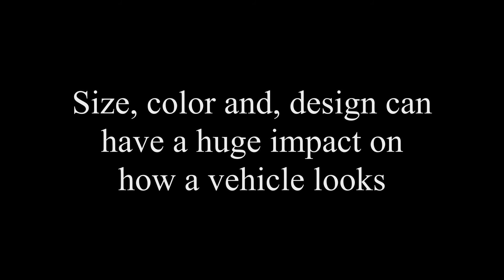Wheel Swap Wednesday #5